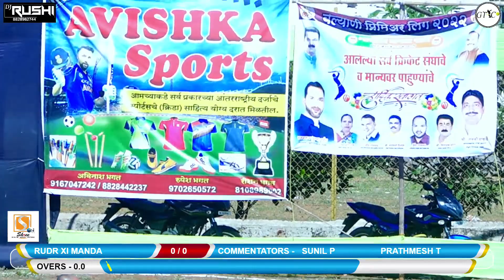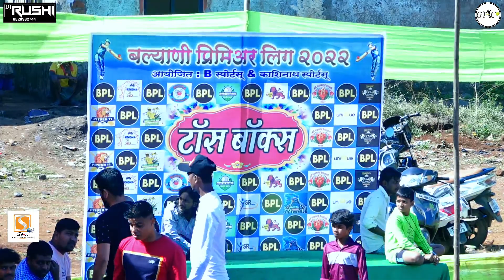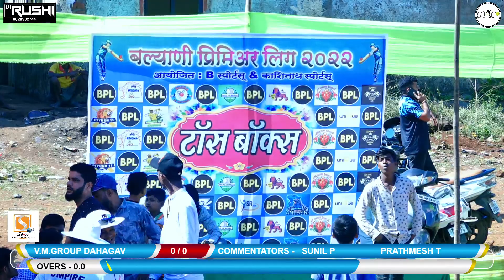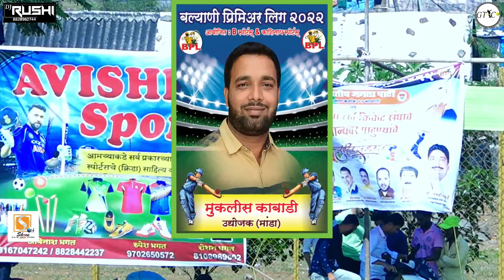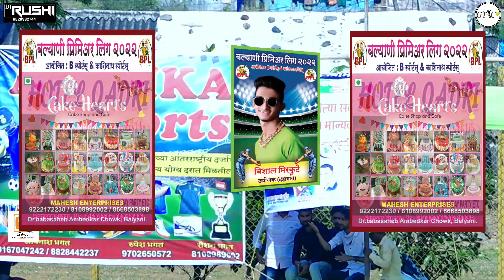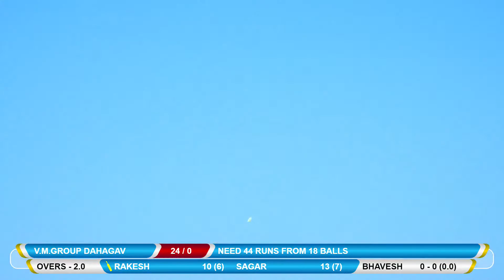RUDRA XI MANDA VS V.M. GROUP DAHAGAV MATCH AT BPL 2022 II BALYANI PREMIER LEAGUE II FINAL DAY